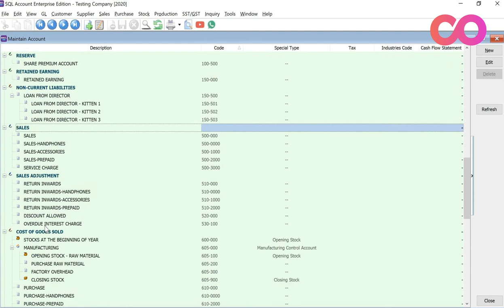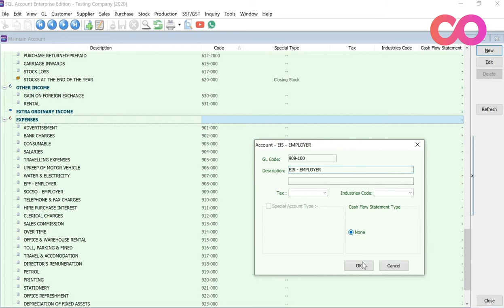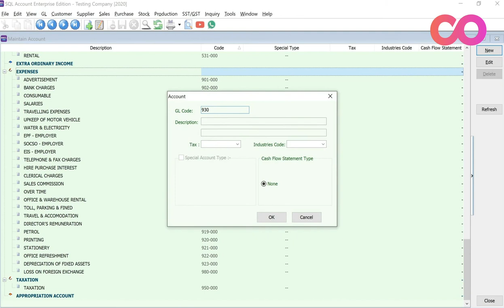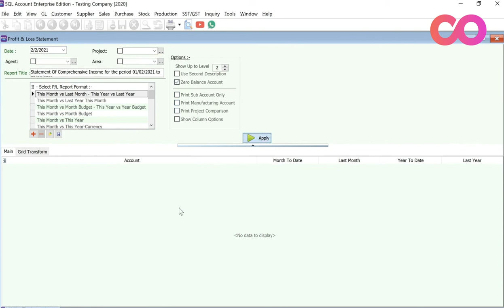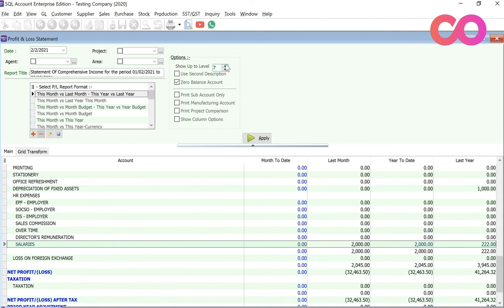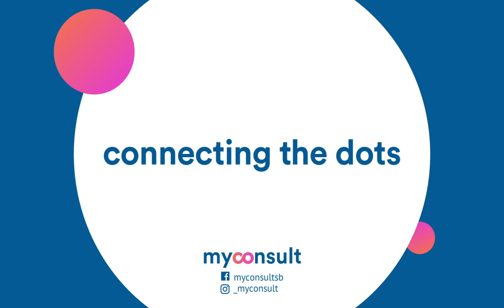SQL Accounting Tutorial - Managing your Chart of Accounts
Having a hard time finding your accounts in your General Ledger?

This week we’ll teach you how to maintain and manage your accounts in SQL Accounting. You won’t have to waste anymore time once you have a neater chart of accounts!

Please Subscribe to our channel for more tutorials on how to customize your accounting softwares and also leave a comment on what type of tutorial you want us to show next.